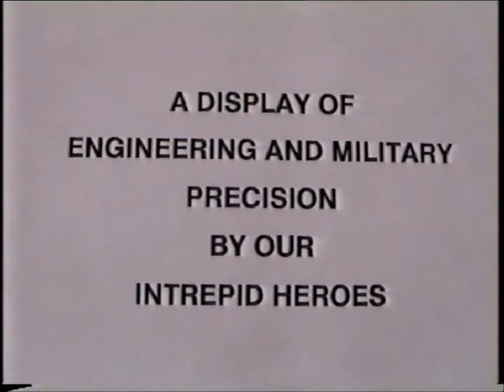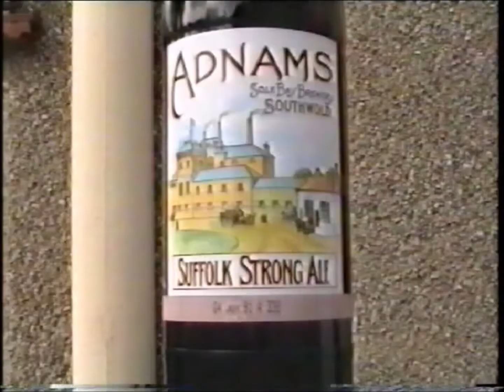DIY No 6 Home Improvement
This was early 90's I think and shows what can happen when a chum asks for some help with some DIY. You can see how well we work together as it was not scripted, the camera was set on a tripod and the rest just happened. Happy days.